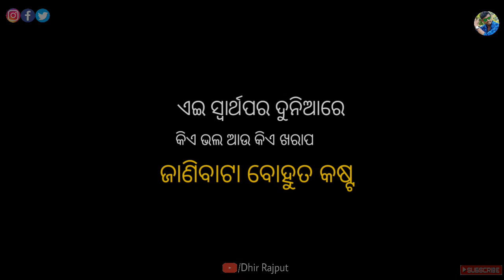Emotional Shayari || କିଏବା ନିଜର ଏଠି କିଏ ପର || Sad Odia Status | Odia Shayari Poetry/ Dhir Rajput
✔This Video Related -:
Motivational Poetry
Odia Feelings Quotes
Emotional Shayari 2021
Inspirational Video
Motivational Lines
Heart Touching 2 lines
Odia Prema Parthetic Shayari
Parthetical Shayari Video

*This Video Educational Or Motivational Propose Only*

⚫Amazon India Best Sell Offers -:
Redmi📱 note 9 pro max
Hq 🎤Microphone Generic
Realme Narzo 20

✔️ Voice over :- Dp Dhir